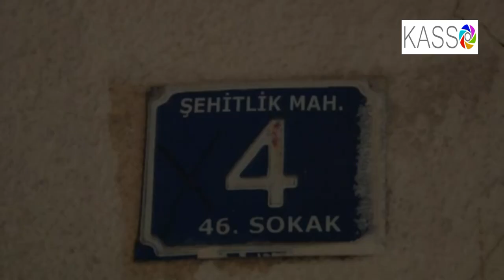Kaynana, gelinini defalarca bıçakladı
Yaşanan kaynana dehşetinde gelin hastaneye kaldırılarak tedavi altına alındı.
Olay, Yenişehir ilçesi Şehitlik Mahallesi 46. Sokak'ta meydana geldi. Edinilen bilgilere göre, aile içinde meydana gelen tartışma sonucu iddiaya göre kaynana Meyaser O., Gelini Nergiz S.’i çeşitli yerlerinden defalarca bıçakladı. Bağırışları duyan komşuların haber vermesi üzerine olay yerine 112 Sağlık ekipleri ve güvenlik güçleri sevk edildi. Olay yerine gelen sağlık ekipleri yaralıya olay yerinde yaptığı ilk müdahalenin ardından Selehaddin Eyyubi Hastanesi'ne kaldırarak tedavi altına aldı. Öte yandan güvenlik güçleri ise Meyaser O.’yu gözaltına alarak olayla ilgili geniş çapta inceleme başlattı.